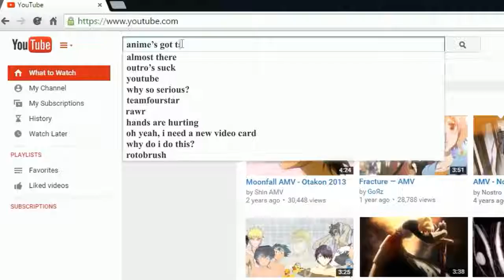アニメは才能を得た [ Anime's Got Talent ]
Japan Expo 2015 AMV Contest:
Audience Choice Award
4th Place Overall

It took us 2-3 months of work to create Anime's Got Talent.